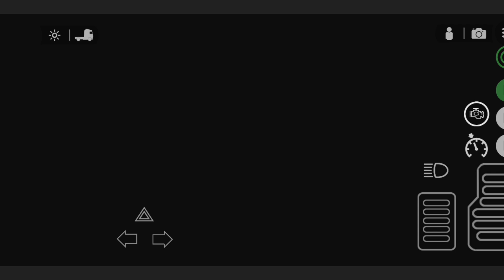How To Parking Perfectly Truck 🚚 Universal Truck Simulator USA Revolution #3 truckgames Gameplay.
Universal Truck Simulator brings next-gen simulation experiance to mobile

Download link game:
IOS:
Android:

Main Features:
1. Large Map: Detailed 3D Real world locations with landmarks and long distance routes.

2. Trucks: European/American Trucks split in various axle formations (4x2,6x2,6x4 & 8x4).

3. Trailers: Wide range of European/American trailers (box, flatbed, lowboy, refrigerated, log, tanker, cattle etc..)

4. Own Garage: Players have the ability to Buy/expand their own garage with total freedom to move around inside and out.

5. Parts: All vehicles parts can be changed/upgraded such as the engine, gearbox, turbo, tyres, battery, radiator, coolant, oil, and horn.

6. Engine sounds: All engines include real sounds and performance

7. Damage system: The game features physical damage and truck body deformation on collision. vehicle parts have wear and tear system

8. Customisation: Vehicles can be fully be customised such as the color, body attachements, lights. interior customisation include change of  dashboard color, steering wheel, dash lights.

9. Skin Maker: Players can create custom skins for both trucks, trailers inside the game.

10.Weather: day/night and multi weather system which includes sunshine,